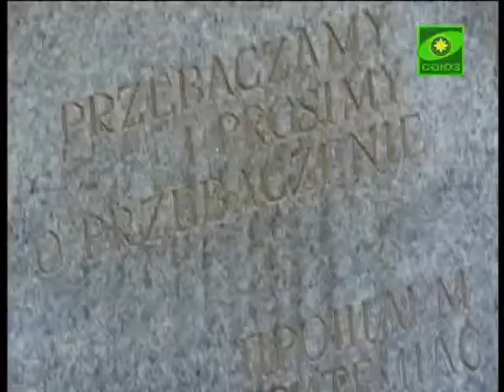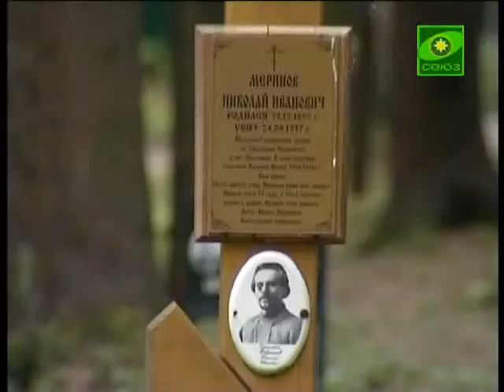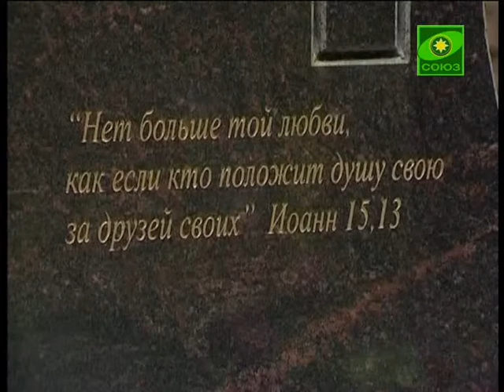На Левашовском кладбище состоялась литургия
На Левашовском мемориальном кладбище в Ленинградской области состоялась литургия под открытым небом. И хотя погода была пасмурной, тепло совместной молитвы помогло нескольким десяткам пришедших выстоять литургию.